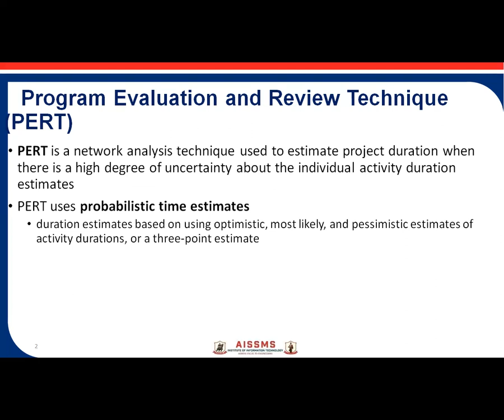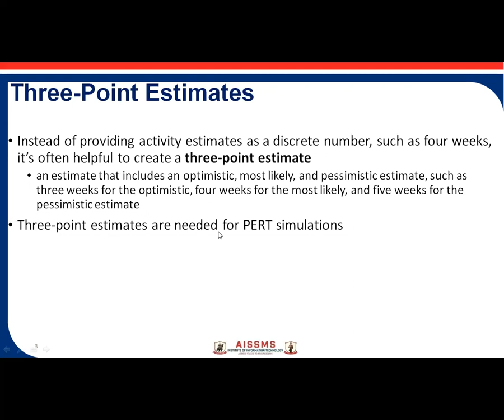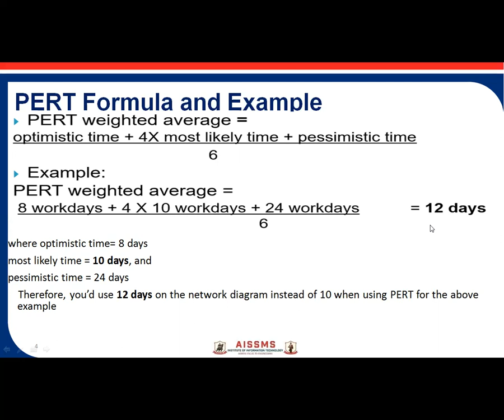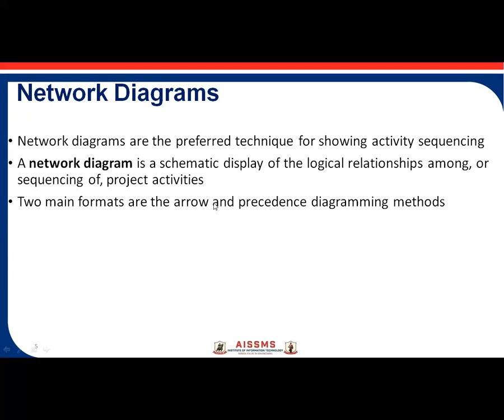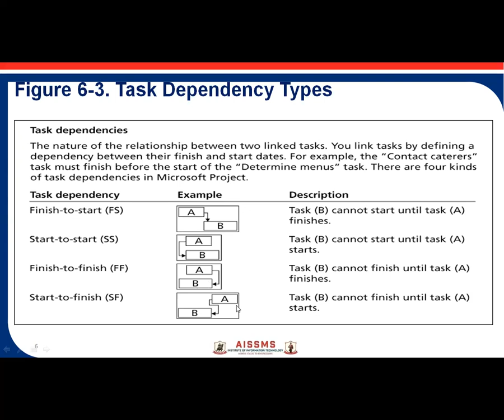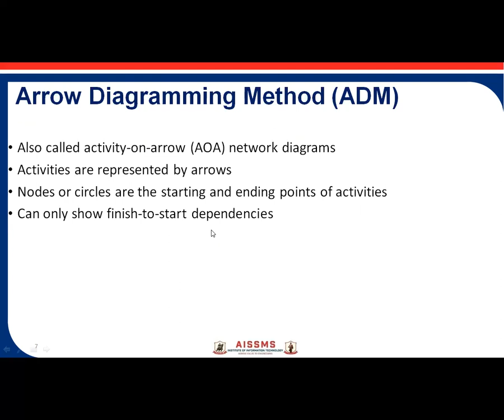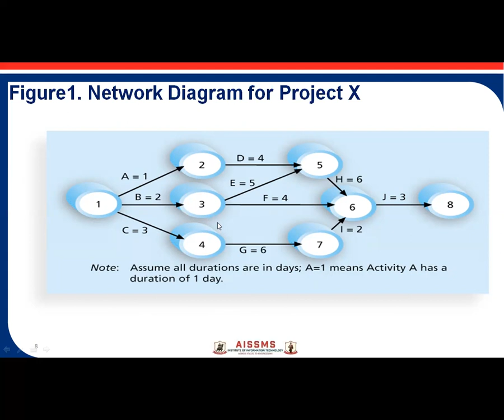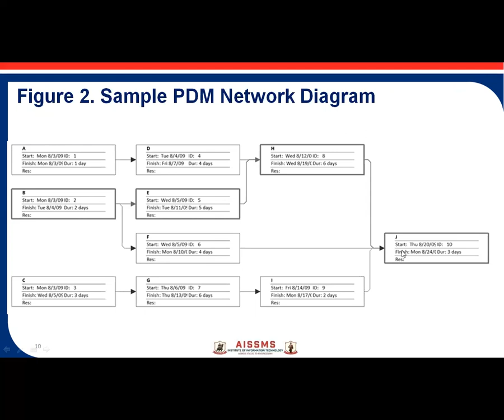PERT Chart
This video is about PERT chart three-point estimate and Network Diagram- Unit 3-SPM